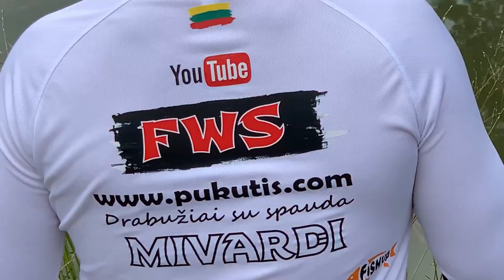Lynų žvejyba netradiciniu jauku 2022 fws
Su geru draugu Virginijumi nuvykome į apžėlusius tvenkinukus pažvejoti :) Žūklės tikslas ne kas kitas, o  Lynas. Jauką naudojau netradicinį.  Jaukas labai gerai pasiteisino ir itin gerai priviliojo į tašką lynų.  Lynų žvejyba apžėlusiuose tvenkinukuose, netradiciniu jauku ir jautriomis plūdėmis yra tikras smagumėlis, gero žiūrėjimo.
Prenumeruojam kanalą